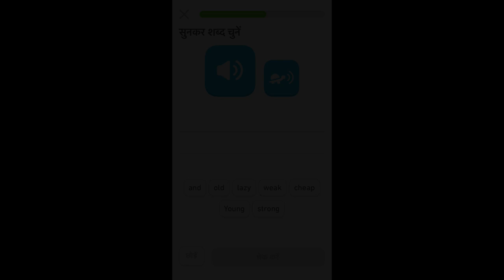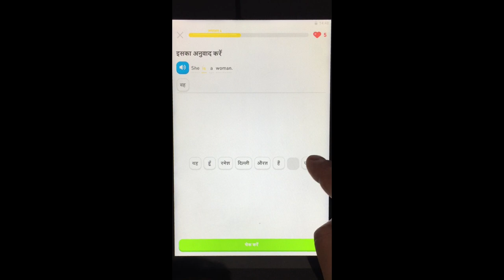Duolingo हिंदी से English सीखने की एक अच्छी App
Duolingo हिंदी से इंग्लिश सीखने की एक अच्छी app । यह अप्प इंग्लिश की वोकैबुलरी बढ़ाने में बहुत मदद करती है। यह वीडियो Duolingo app की छोटी सी demo है।